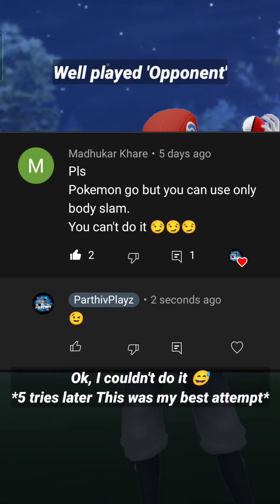POKEMON GO BUT I CAN ONLY USE BODY SLAM IN ULTRA LEAGUE...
ABOUT CHANNEL:

My channel is about Pokemon Go. I cover lots of cool stuff such as Go Battle League, Memes and Shorts about Pokemon Go.
Personal Info:

My Name is Parthiv.

STUFF I USE TO MAKE VIDEO'S:

My Device: Realme x3
Recording Software: Realme's In-built Recorder.
Editing software: Kinemaster.